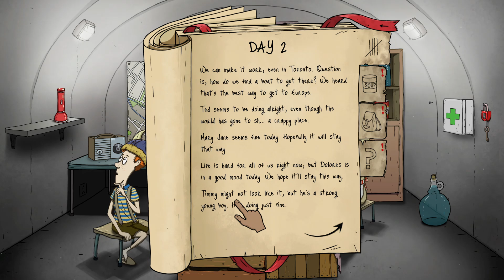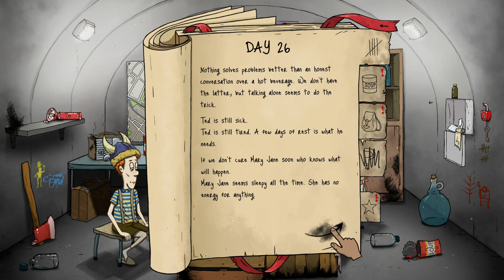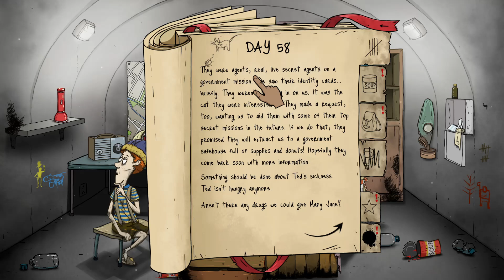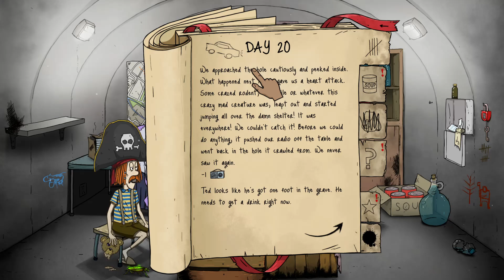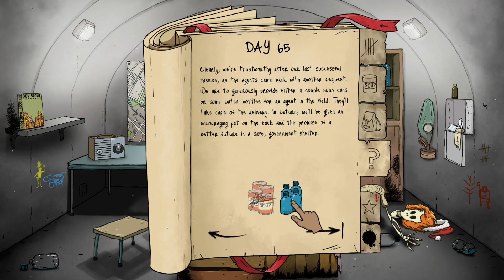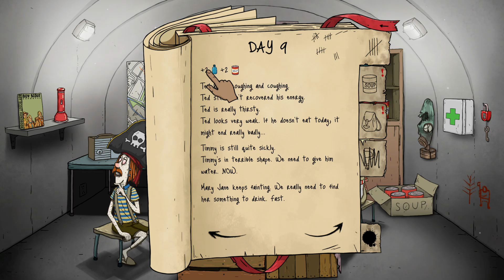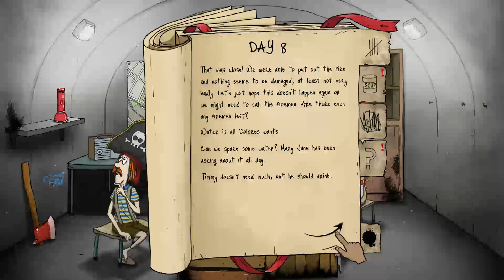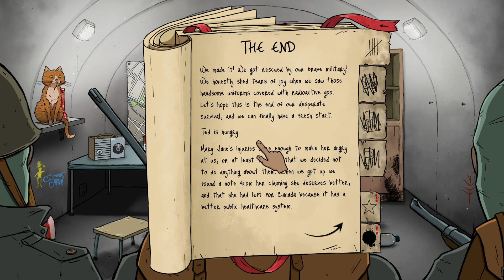SpadeSpadely: 60 Seconds! Reatomized: Part 1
I forgot to water my kids.